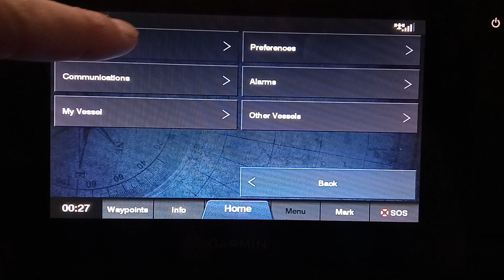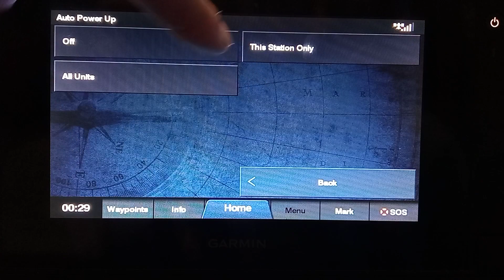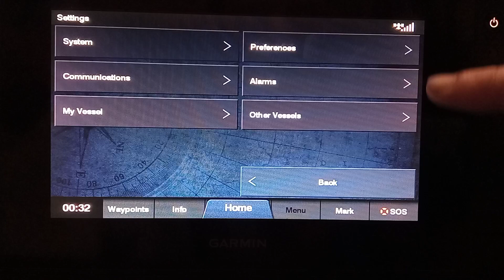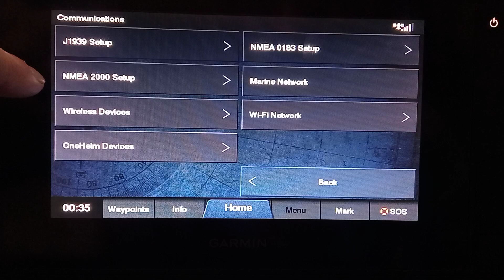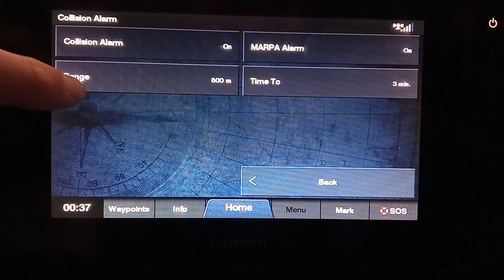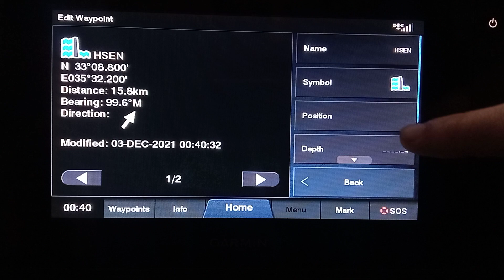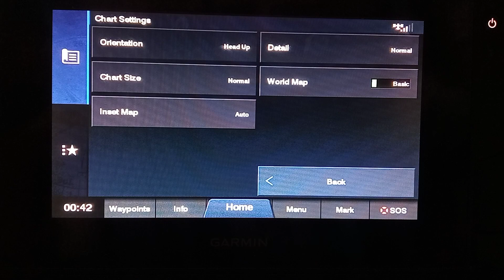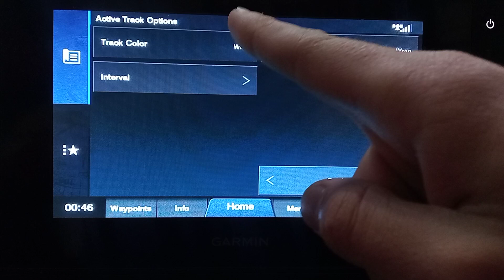Garmin GPSMAP 722 XS plus 2021 gps settings by Pro fishing LB (arabic-english language)